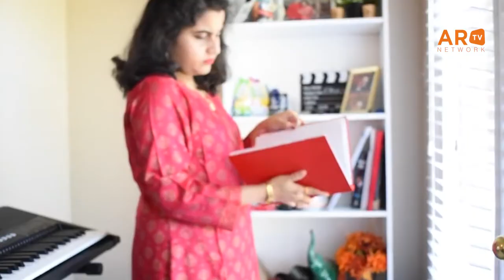Memories & Melodies with Ranjita EP-04 LIVE SHOW PROMO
HOST: RANJITA SEN
GUEST ARTISTS:
Joydeep Chattopadhyay, Poet & Reciter, Kolkata, India
Nagif Salvah, Musician and Music Producer, London, UK
Pratyusha Basu Chakraborty, Dallas, Texas, USA
Priyanka Mukherjee, Kolkata, India
Programme Coordinator: Gouri Choudhury
Producer: JOYDIP ROY